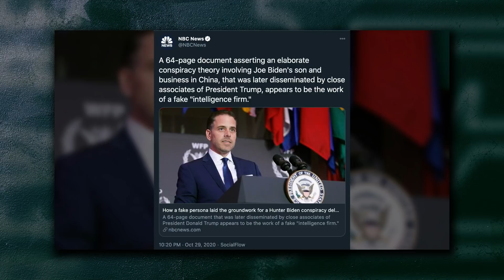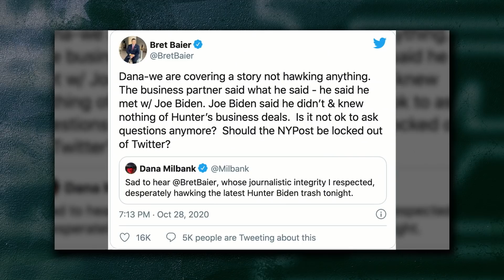Joe Biden Doesn't Care About America, This Trip To China With Hunter Further Proves It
More and more information continues to come out regarding Joe Biden and their corrupt, self-centered behavior.  A trip China in 2013 with Hunter, along with other new damning information make it all the more critical that these stories are covered in the press. Still, NBC and others are proactively covering for Joe Biden and his family.